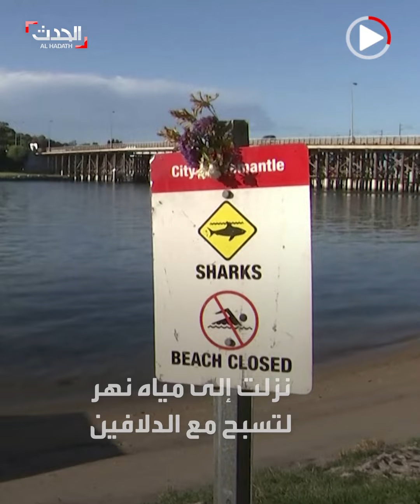حادثة مؤلمة.. سمكة قرش تقتل فتاة أسترالية وسط مجموعة دلافين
سمكة قرش تقتل فتاة أسترالية وسط مجموعة من الدلافين.. والشرطة: "انقضت عليها مسببة جروح خطيرة أدت لوفاتها"